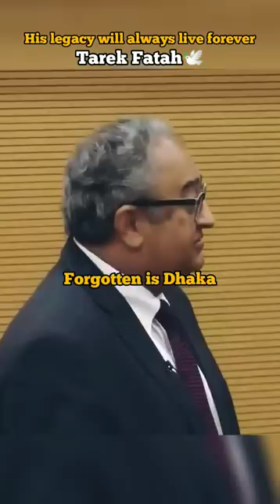Tarek Fatah on how India was divided and amputated by the British.